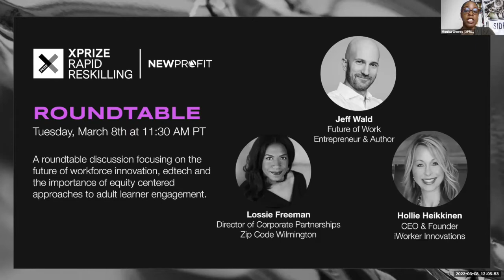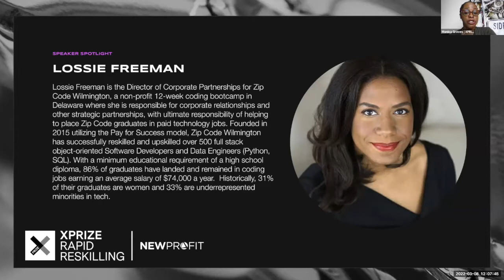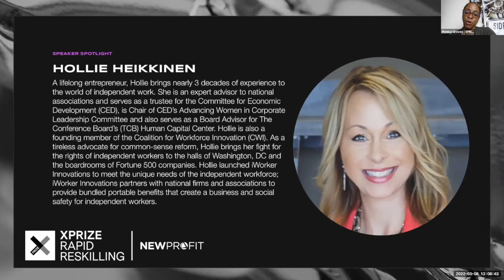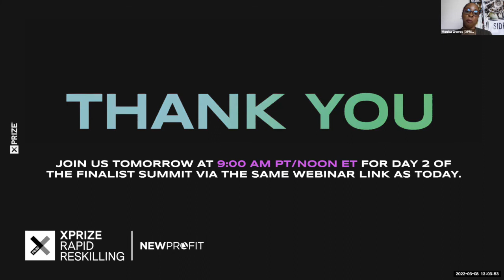XPRIZE Rapid Reskilling Finalist Team Summit | Workforce Innovation Roundtable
On March 8, 2022, XPRIZE Rapid Reskilling hosted a roundtable discussion focusing on the future of workforce innovation, edtech, and the importance of equity-centered approaches to adult learner engagement.

Moderator:

Monica Groves, Program Lead, XPRIZE Rapid Reskilling

Speakers:

Lossie Freeman, Director of Corporate Partnerships at Zip Code Wilmington

Hollie Heikkinen, CEO & Founder at iWorker Innovations

Jeff Wald, Future of Work Entrepreneur & Author
ABOUT XPRIZE